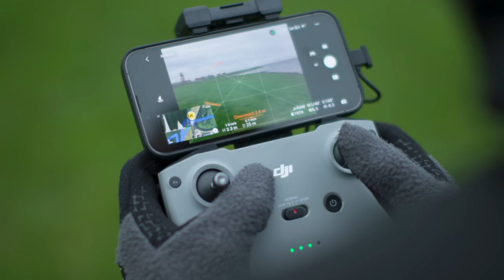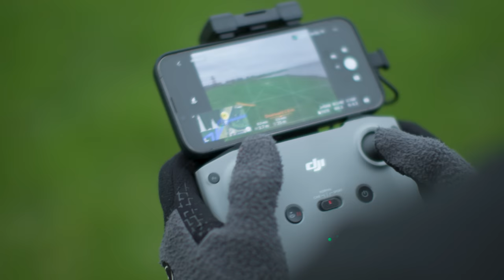Joris Kuijper reviewt de DJI Mavic 3 drone!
Lucht- en landschapsfotograaf Joris Kuijper mocht de DJI Mavic 3 drone testen en in deze videoreview heeft hij het over alle ins-en outs. Hij gaat in op de specificaties en heeft het over zijn eigen bevindingen. De DJI Mavic 3 drone heeft twee camera's en veel nieuwe, interessante functies. Zijn er overeenkomsten met zijn voorgangers? Wat zijn de voordelen en opvallende eigenschappen van deze drone? Is upgraden van een Mavic Pro 2 de moeite waard? Dat en nog veel meer zie je in deze video!